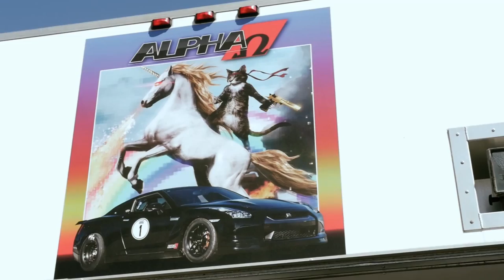ALPHA OMEGA: Defending Texas Invitational KOTS Champion!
After a big upset in the Fall of 2014, the AMS Alpha Omega returns to the Texas Speed Syndicate / Texas Invitational King of the Streets event in hopes of a back-to-back win.

"Ivan and the staff knew the competition would be gunning for Omega at the June 2015 Texas Invitational. Equipped with the same Alpha 20 turbo system, Carbon Fiber Intake Manifold, Omega Brushless Fuel System setup and Sheptrans GR6 transmission, Omega was running all the same components from the last TI KOTS event with one exception. . . our prototype Alpha 4.0L GT-R Billet Block to provide much improved reliability as well as handle a small increase in power. "

Special Thanks to:
Dodson Motorsport
The Driveshaft Shop
Exedy
Injector Dynamics
Mickey Thompson
ShepTrans
SPL Parts
Syvecs Powertrain Control

AMS Performance would also like to thank T1 Race Development for their aerial drone footage!